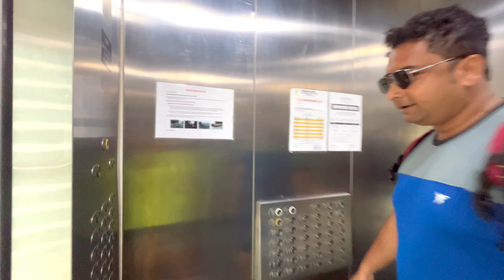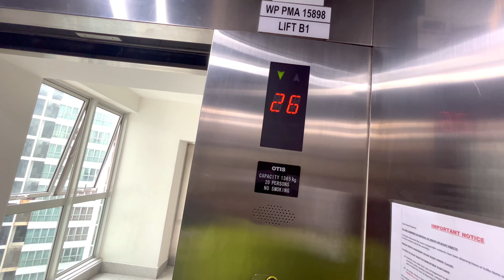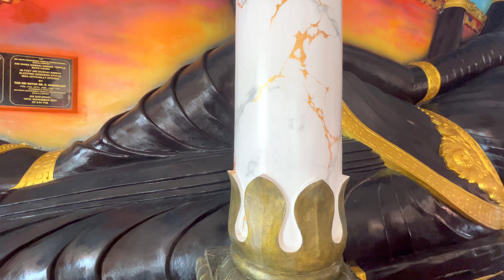Batu Caves Malaysia | কুয়ালালামপুর মালয়েশিয়া | Malaysia Tourist Places | Malaysia Tour 2024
This video is all about doing a great Batu Caves in Malaysia from Kuala lumpur city. Exploring world famous Hindu temple Batu caves.

batu caves
batu caves malaysia
batu caves malaysia monkeys
malaysia tour
malaysia tourist visa
malaysia tour vlog
batu caves malaysia inside
little india kuala lumpur
little india kuala lumpur food
little india kuala lumpur night
malaysia tourist places bangla
malaysia tourist places near kuala lumpur
কুয়ালালামপুর মালয়েশিয়া
India to Malaysia vlog
Malaysia travel plan
Batu caves Malaysia
batu caves
batu caves malaysia
batu caves kuala lumpur
batu caves temple
batu caves in malaysia
kuala lumpur batu caves
batu caves from kuala lumpur
batu caves vlog
batu caves history
batu caves kl
batu caves monkeys
malaysia batu caves
batu caves kuala lumpur malaysia
batu cave
batu caves drone
visit batu caves
batu caves from kl
batu caves murugan
malaysia tour
malaysia tour plan
malaysia tour guide
malaysia tourism
malaysia travel
malaysia trip
places to visit in malaysia
malaysia tour plan in bengali
kuala lumpur malaysia
malaysia tour cost
malaysia tour budget
malaysia tour in bengali
india to malaysia
malaysia itinerary
malaysia vlog
malaysia places
best places to visit in malaysia
malaysia trip from india